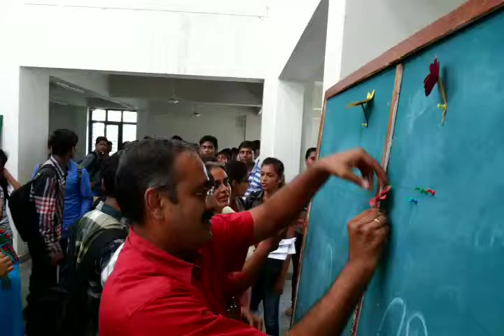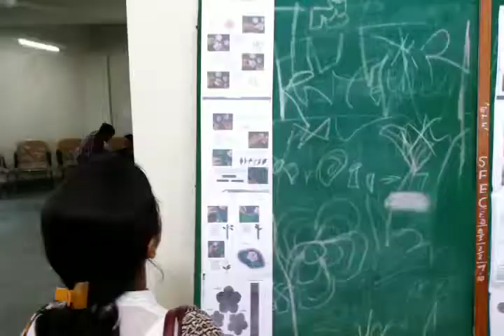CREATIVITY WORKSHOP IN GPVADNAGAR 3